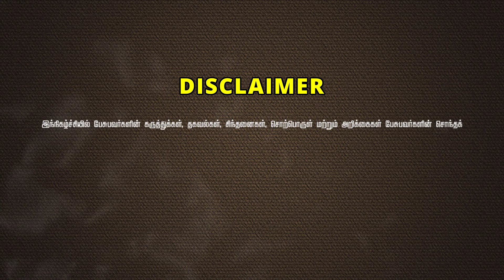என்னை கவர்ந்த இஸ்லாம்ᴴᴰ┇அர்ஷத் என்ற தினேஷ்┇அர்ச்சகராக இருந்த நான் இன்று இஸ்லாத்தில்..... 12.05.24